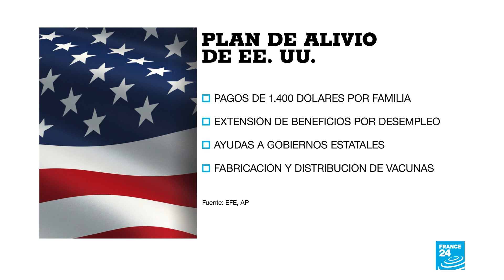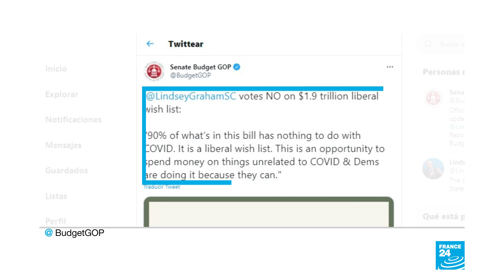Aprobado en el Senado el plan de rescate de Biden por 1,9 billones de dólares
El Senado de Estados Unidos aprobó este sábado 6 de marzo el plan de rescate y estímulo económico de 1,9 billones de dólares impulsado por el presidente Joe Biden, lo que supone la primera gran victoria legislativa para la Administración demócrata.